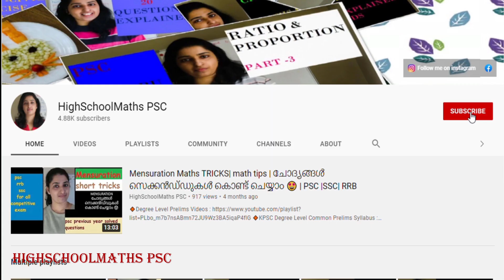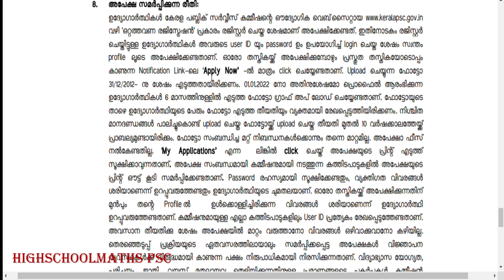Women Police Constable ഒഴിവുകൾ |യോഗ്യത : 12-ക്ലാസ് Salary: |31100- 66800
🔸Department : Police
🔸 Name of Post : Woman Police Constable (Woman Police Battalion)
🔸 Scale of pay : ₹ 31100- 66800/-

Kerala PSC Notification 2022#Job_News_Malayalam#Government_Jobs_2022#Kerala_Jobs_2023,
Police Constable Recruitment 2022 |KeralaPSC

Kerala Police Constable
notification 2022|

SubInspectorOfPolice
Block Development Officer - BDO
Excise Inspector
cpo previous year questions
ldc maths
fireman maths
ldc 2020
ldc syllabus
ldc notification
ldc fractional numbers
lgs maths

Police Constable
Excise Inspector
KSRTC Conductor